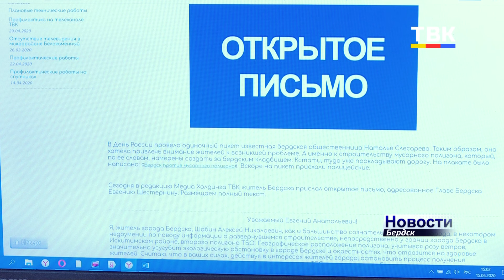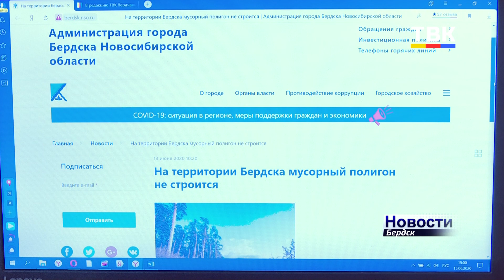Активисты Бердска против строительства мусорного полигона